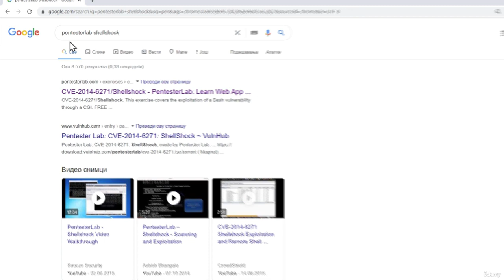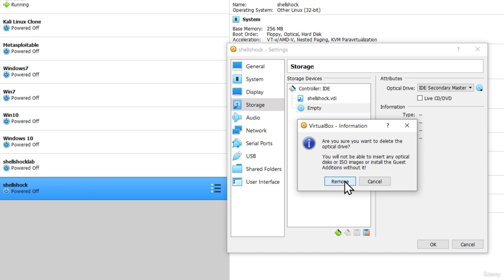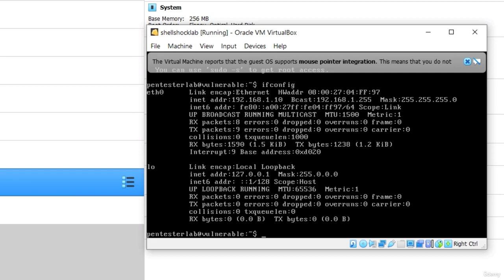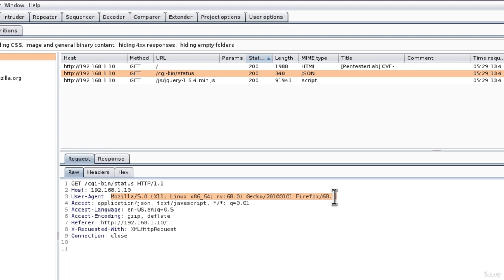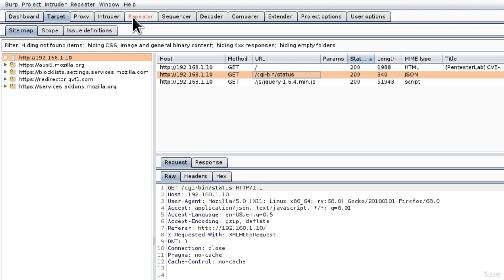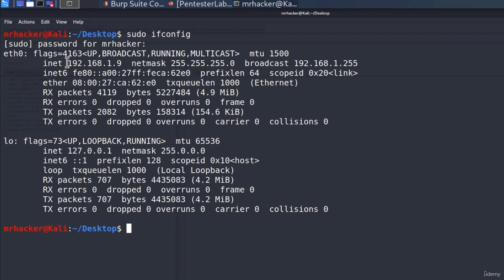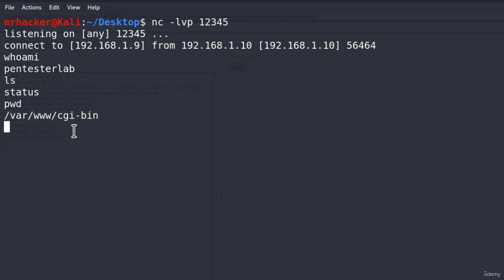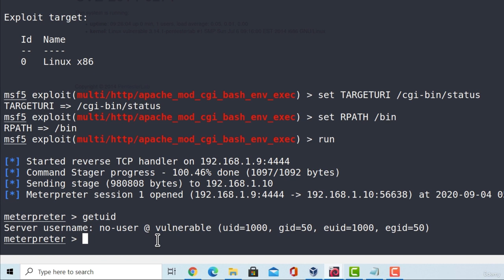87 Unveiling ShellShock Exploitation: Mastering the Art of Bash Vulnerability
Welcome to our captivating YouTube video, where we dive into the intriguing world of ShellShock exploitation! Join us on an eye-opening journey as we unravel the secrets of the infamous Bash vulnerability and explore the techniques and tools used to exploit it.

In this video, we delve deep into ShellShock exploitation, shedding light on the intricacies of this critical security vulnerability. Our expert host takes you through a comprehensive exploration, providing practical examples and insights to help you understand the nature of ShellShock and its exploitation.

Learn about the origins and impact of ShellShock, a vulnerability that rocked the cybersecurity world. Understand the underlying mechanisms of Bash, the popular Unix shell, and discover how improper handling of environment variables can lead to command injection and remote code execution.

We'll explore various techniques and tools used in ShellShock exploitation, including crafting malicious payloads, launching remote code execution attacks, and bypassing security measures. Witness the power of vulnerability scanners and exploit frameworks that automate the identification and exploitation of ShellShock vulnerabilities.

Throughout the video, we emphasize the importance of ethical conduct and responsible disclosure when dealing with vulnerabilities. Gain a comprehensive understanding of the risks associated with ShellShock and learn how to implement appropriate mitigation measures.

Whether you're a cybersecurity professional, an ethical hacker, or a curious enthusiast, this video offers invaluable insights and practical knowledge.

Unlock the secrets of ShellShock, enhance your understanding of Bash vulnerabilities, and revolutionize your approach to securing systems against potential exploits. Let's master ShellShock exploitation together and strengthen our cybersecurity defenses!